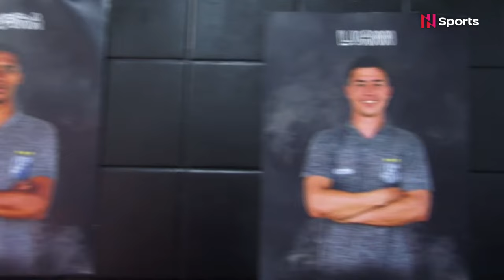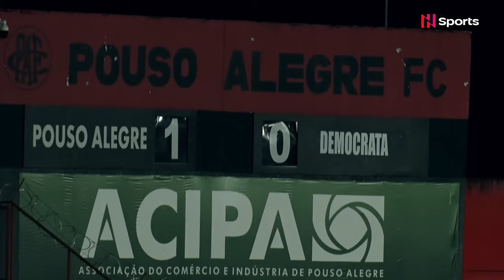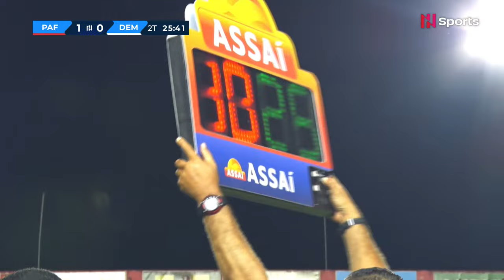Campeonato Mineiro 2024: Pouso Alegre x Democrata GV - 5ª Rodada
O Campeonato Mineiro destaca a transmissão ao vivo de  Pouso Alegre x Democrata GV, às 19:30, em jogo válido pela quinta rodada do Campeonato Mineiro 2024.